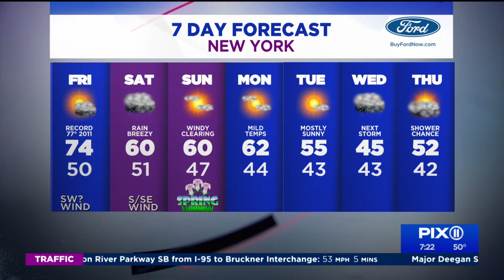May temps in March for NY, NJ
Temperatures will reach into the 70s Friday, making it feel more like May than March for most of New York and New Jersey.